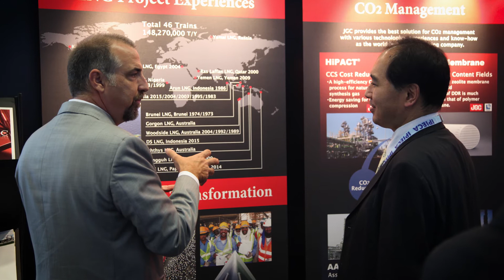2018 Heath, Safety, Security, Environment & Social Responsibility Conference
Join hundreds of global professionals working in all areas of health, safety, and environment to share best practices, new techniques, compliance strategies, and community engagement approaches. See you in Abu Dhabi, 16-18 April 2018.